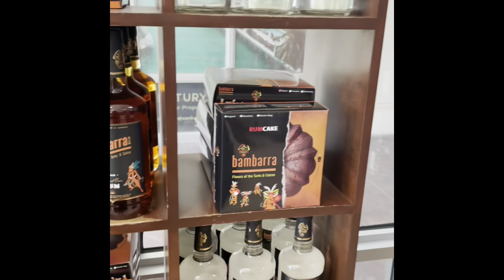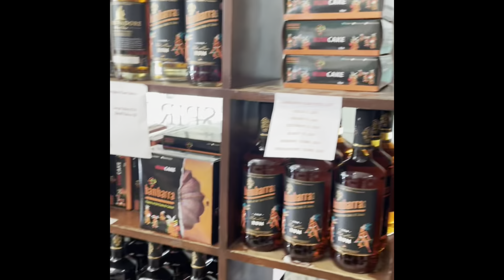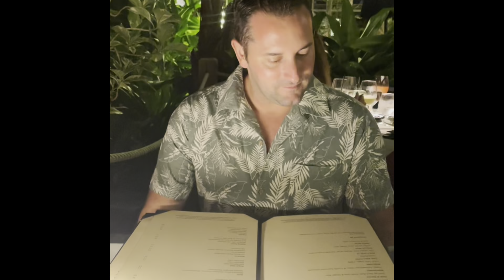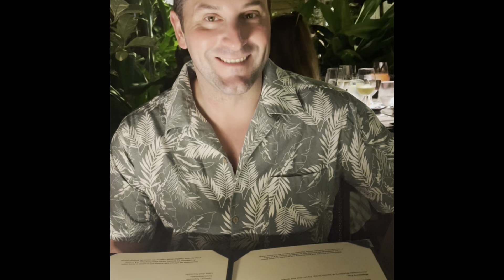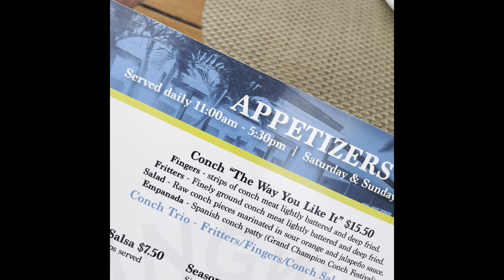Turks & Caicos vacation 2022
Enjoying our FOURTH Vacation traveling to turksandcaicosislands - Left from JFK flew Jet Blue into Providenciales staying at the Royal West Indies Resort - See some of our favorite Food, Sights, and experiences on this magical island!